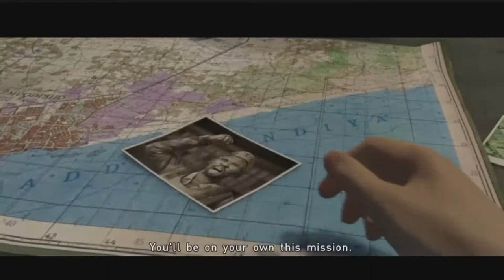Beyond two souls Part 15: The Mission #1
It looks like this time around Jodie is sent off on a mission from the Government. Let's see how she does.